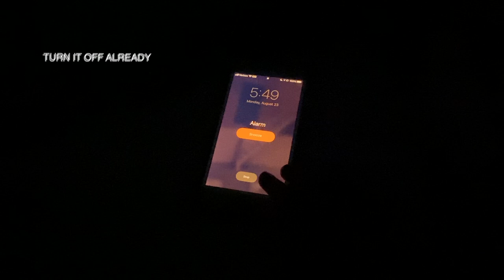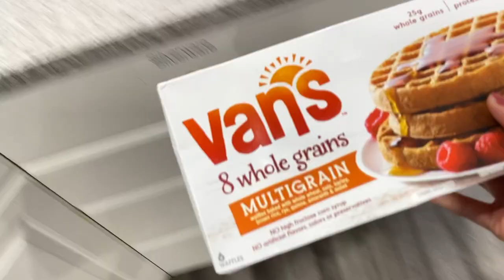GRWM: first day of school junior year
i mean stay in school ig

ahaha here's a GRWM vlog of my first day of school junior year! (in person school)
- Kasi Kay

GO BINGE WATCH MY VIDEOS :))

FAQ:
Where do I live?
:)My room

:)FinalCutPro and PicMonkey

SUB COUNT:
35,900